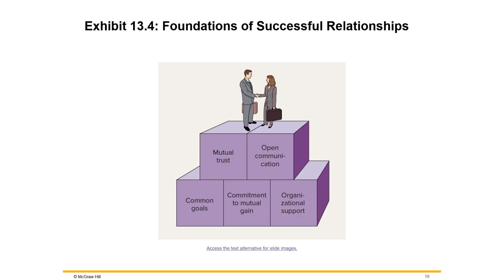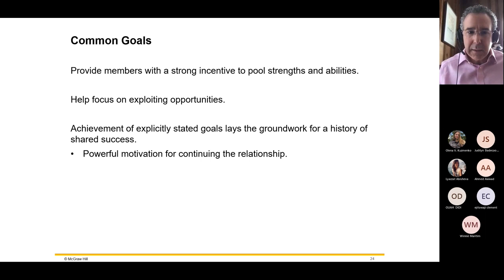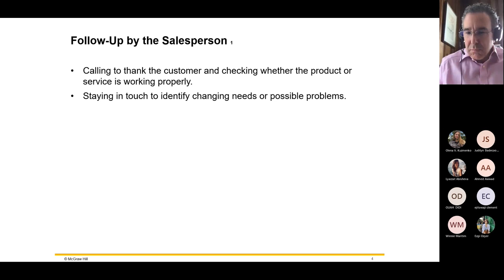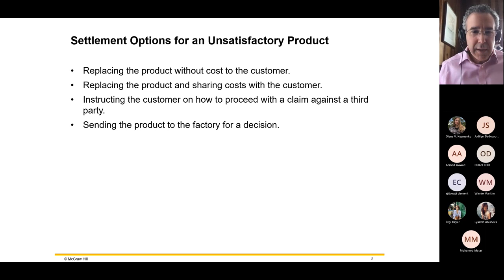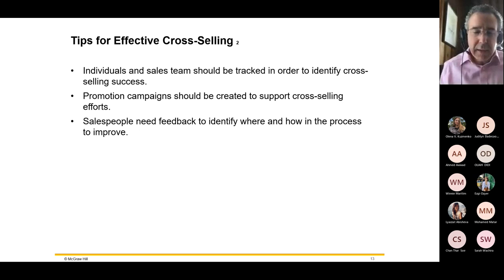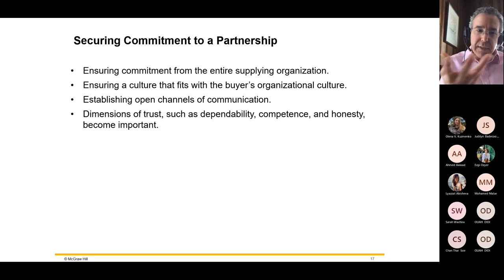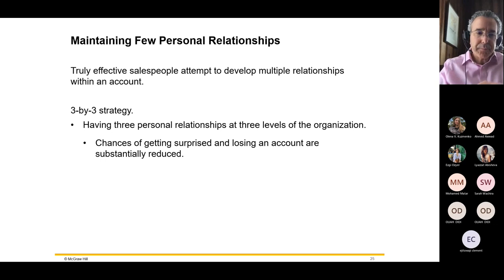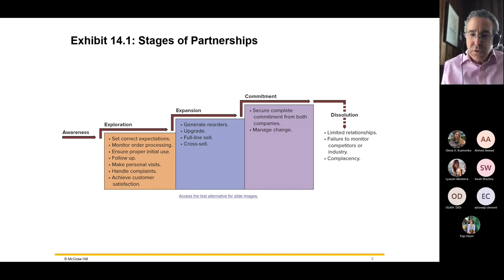Online Selling Skills & Sales Operations - Lec10 | MBA Program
What is an MBA degree? More importantly, what exactly do you learn in an MBA program, and why do employers seek out MBA graduates?
Contrary to popular belief, an MBA is beneficial not only to those with or seeking a management role but also to those striving for financial freedom since the skills learned are invaluable.
It will develop your management skills, prepare you to be business-thinker oriented, and make you open to life challenges. MBA classes will assist you in developing the talents necessary to achieve corporate success and lead a better life.
An MBA degree will provide you with many advantages in your financial and business life. Getting a high salary after graduation, landing a management position, developing a solid professional network, or becoming a business owner are some of the benefits of studying for an MBA degree.
Want to be a certified MBA program holder, acquire the most recent in-demand skills, and stay within your budget?
Windsor University offers you a high-quality, affordable, and convenient Master’s Degree in Business Administration program.
Want to learn more and save your spot?

This program prepares students to possess the skills to directly upgrade products and services to potential customers and perform freelance sales delegates and managers. This course includes instruction in client science, image projection, speaking, social communications, sales organization, and operations, client relations, professional standards, applicable ethics, and technical skills.

Are you a teacher who seeks a unique platform to deliver his courses on FOR FREE ??
Or a student who needs free courses to pursue his great ambitious dreams ??
If you are either of them, so you are in the perfect place to chase after your goals.
Register now for free and get all your needs!